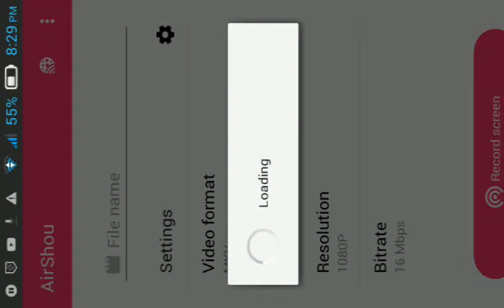I download granny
No can find me